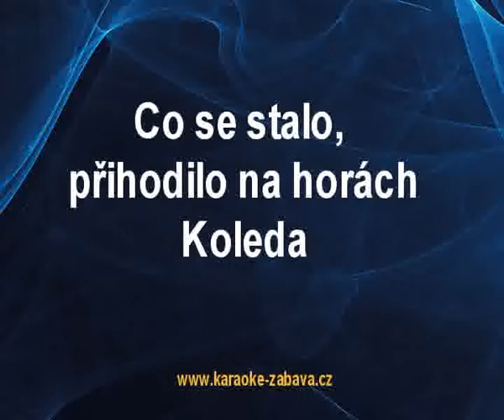Co se stalo přihodilo na horách - Koleda Karaoke tip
Karaoke ukázka ke skladbě Co se stalo přihodilo na horách, interpret: Koleda. Zakoupíš na (na karaoke DVD), (online) a (online).